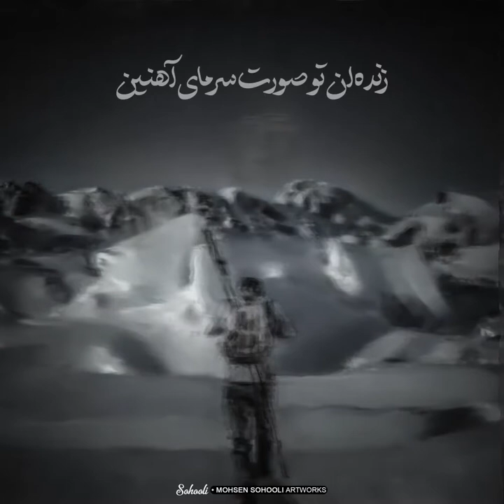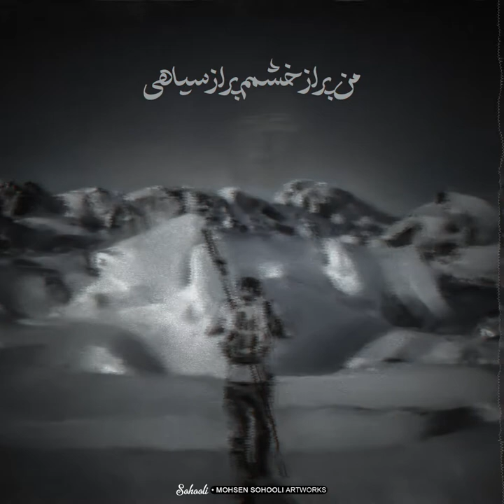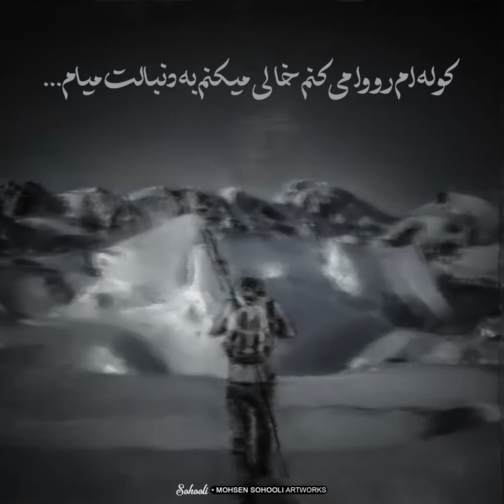تکست گرافی قلب های آتشین آلبوم گوزن سورنا | Textgraphy Ghalbhaye Atashin Album Gavazn Sorena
تکست گرافی قلب های آتشین آلبوم گوزن سورنا

Textgraphy Ghalbhaye Atashin Album Gavazn Sorena

Mohsen Sohooli Artworks | 2021
ویدیو:محسن سهولی